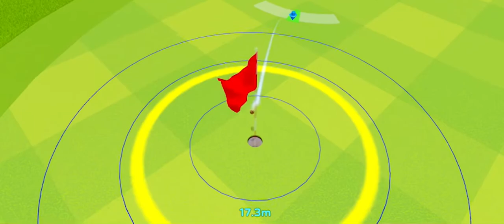프렌즈 샷 : 누구나 골프 ⛳️ S11 [2022/07/01(Fri)]